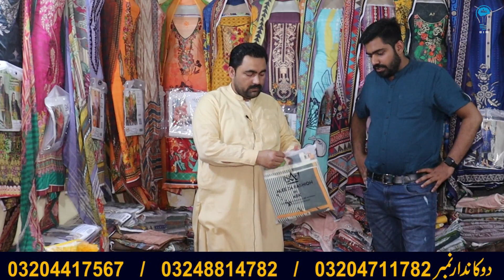ladies lawn fancy dresses low price in Lahore | lawn dress design 2022 | lawn collection 2022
Business Ideas in Market by Ahmad Asif.

You are looking at the Business Ideas in Market. In it you will find the original brand Cut Piece 3 Piece suit 2 Piece suit ladies shirt Super Wholesale. Home delivery will be available all over Pakistan. The shopkeeper's number is in the video. Watch the video till the end.

Business Ideas in Market YouTube channel is controlled via Ahmad Asif.

Business Ideas in Market
clothing business
how to start online business frome home
how to earn money on;line in pakistan
online business frome home
online business
small business ideas 2022
business talk urdu
best business in pakistan
best business in karachi
new business ideas in 2022
wholesale market in multan
wholesale market in hyderabad
bazar wholesale market
Nishat
Khaadi
gul Ahmed
satrangi
bonanza
Maria B
Kesariya
sapphire
generation
warda